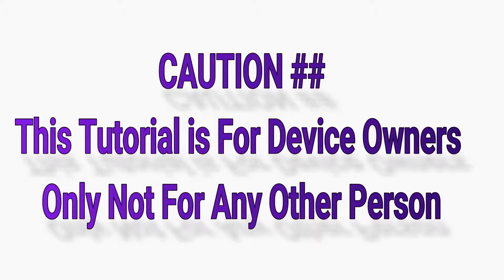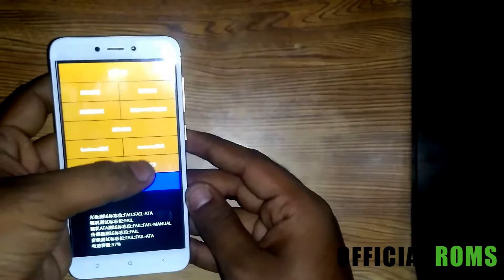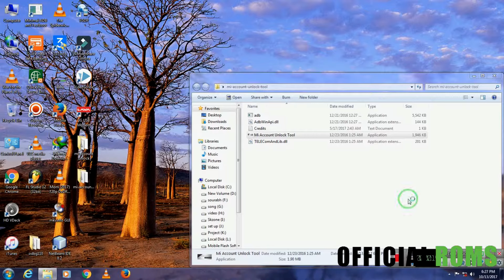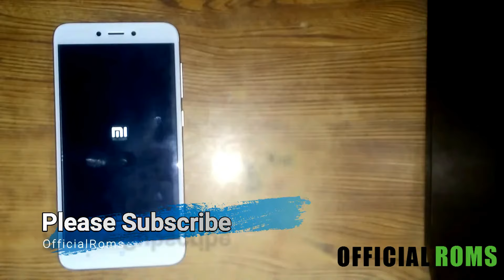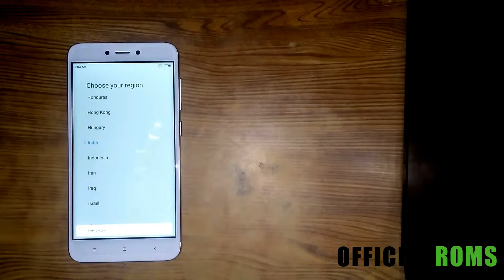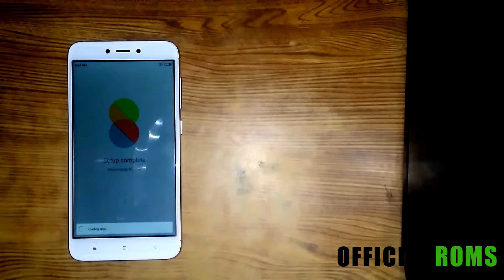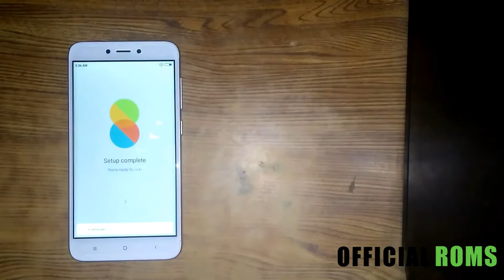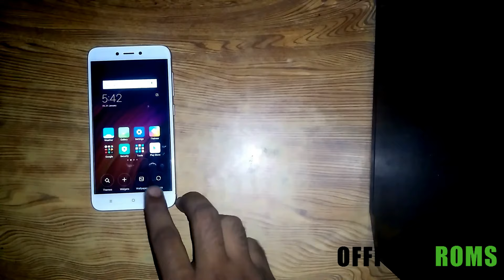How to Fix Redmi 4 Phone is Locked Please Try 26 Min 2017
1. After typing wrong password continuously for 5 times, you will see a screen with message “Phone has been locked” with “Forgot Password” option at the bottom.

2. Now you need to tap on Forgot password.

3. If you have entered Google or Xiaomi accounts on your device, you can choose any one for resetting the device password.

4. Once selected, enter the valid password for that account and tap on Sign in.

5. That’s it! Now you can set a new Password/PIN/Pattern for your Redmi and Mi mobile.

The above is the only method to reset the forgotten password on your Xiaomi phones without any data loss. The another method to get access to your device in case of phone locked due to number of wrong attempts is not through hard reset your device. But doing so, all your mobile data will be deleted (media, contacts, apps, accounts). To perform hard reset, power off your phone and boot into custom recovery (Power + Volume up key together). From recovery, choose Wipe Data / Factory Reset and confirm the action using Power button. Once done, reboot the device into system mode. Now you device will be restored to factory settings.